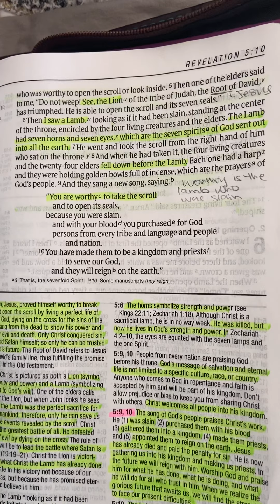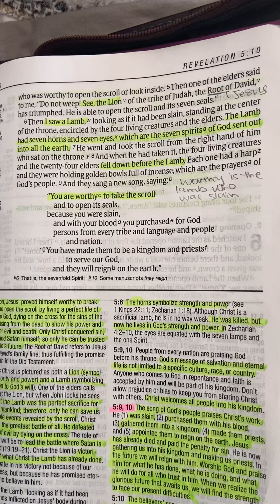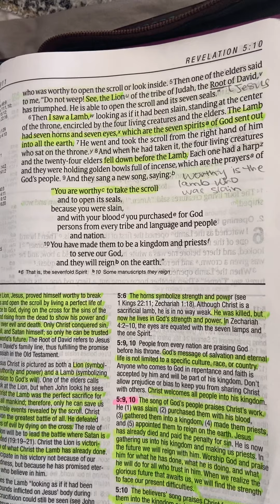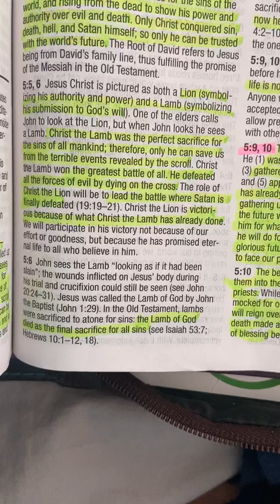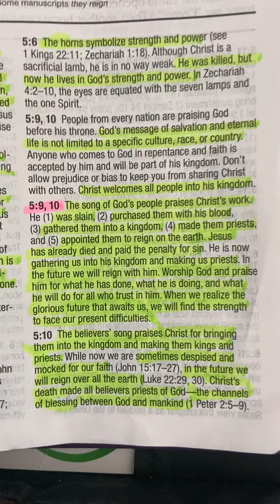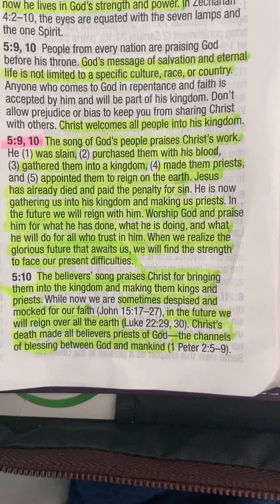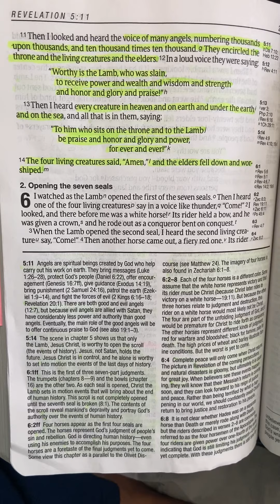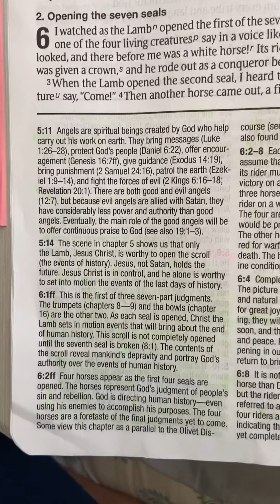Revelation, Chapter 5 🙂